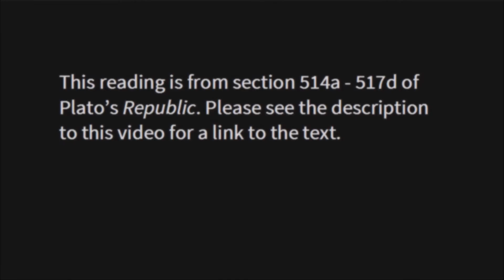The Allegory of the Cave - a short reading from Plato's Republic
In this passage, from book seven of Plato's Republic, Socrates describes an unusual cave in which prisoners have been chained since childhood. The prisoners represent the majority of mankind who perceive only the shadows of reality and hear only the echoes of truth. They cling to their mistaken view of reality and have no desire to escape their prison. Only philosophers make the journey out of the cave and experience things as they really are; only they can see through the imperfect and constantly changing world of everyday perception and grasp eternal and unchanging truths.

The contrast between knowledge and ignorance in this passage is not just academic, it has important moral and political implications for the rest of the Republic: the man who does not understand what is truly good for men, cannot live a good life; likewise, the political ruler who does not understand what is good for society will bring misery to his people.

This is an excerpt of a Librivox recording. All Librivox recordings are in the public domain. This audiobook is read by Bob Neufeld. Link to full audiobook